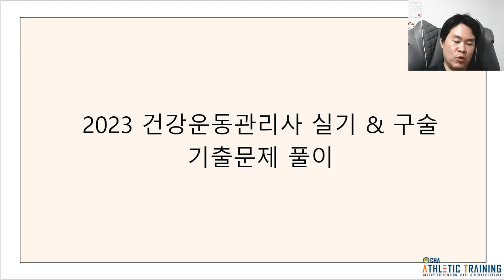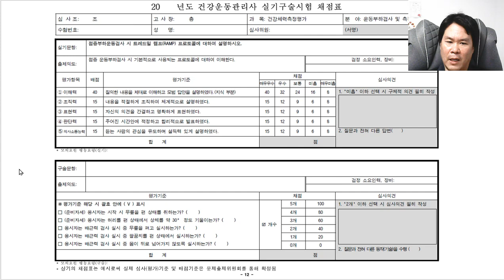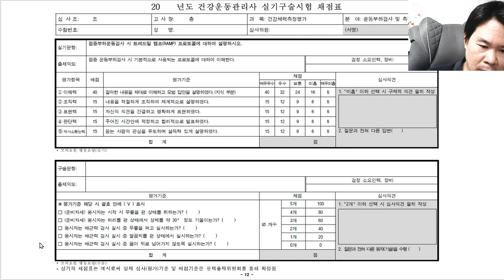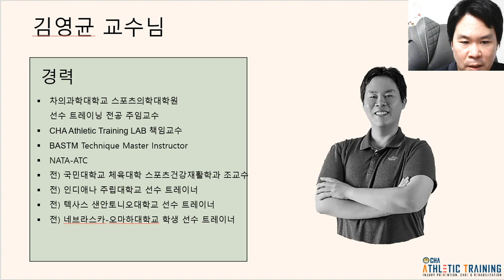건운사 시험문제의 secret을 알고 있는 교수님의 실기구술 특강 미리보기- 1탄 채점표 이해하기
- 2023년 건강운동관리사 실기구술 기출문제- 채점표 이해
- 해당 문제의 정답 뿐만 아니라 문제를 하나하나 샅샅이 파헤쳐보는 시간 !
인스타에서 특강일정을 확인하세요!

건강체력측정평가
- ACSM’s 운동검사 운동처방 지침

운동트레이닝방법
- NASM 퍼스널 피트니스 트레이닝

운동손상평가 및 재활
- 운동손상학